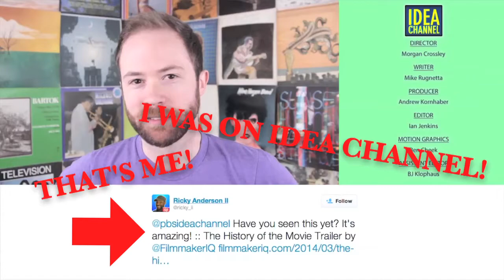A FANCY UPDATE from Stewdippin 🎩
A very ℱancy update for the things I'm doing and the things to come this week! Indubitably.

I make videos that are funny, nerdy, random and awkward...that sounded way more appealing in my head. Don't rush into this relationship too fast ;)